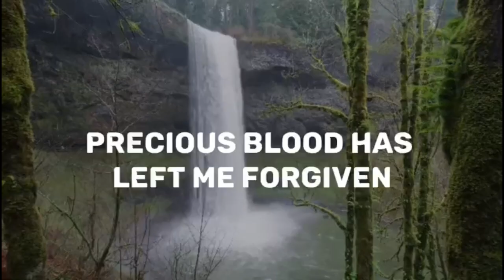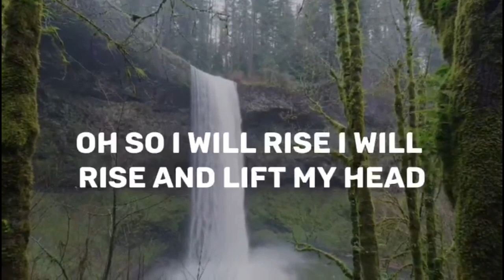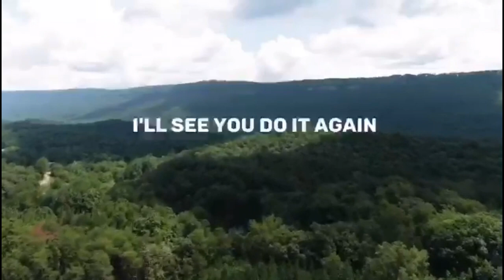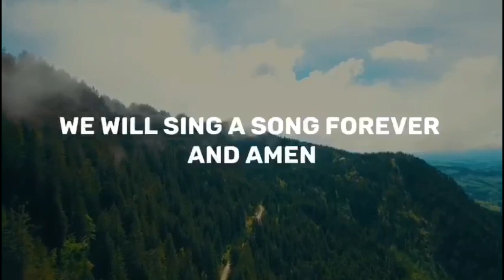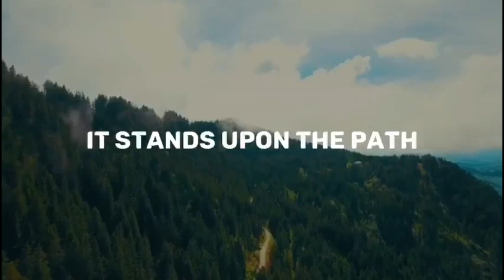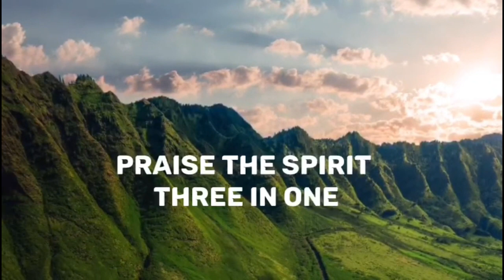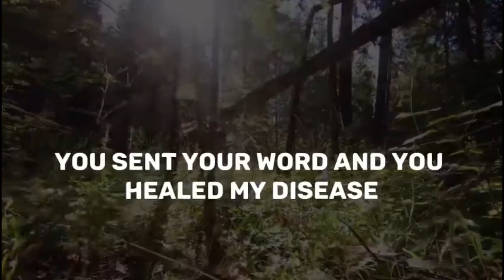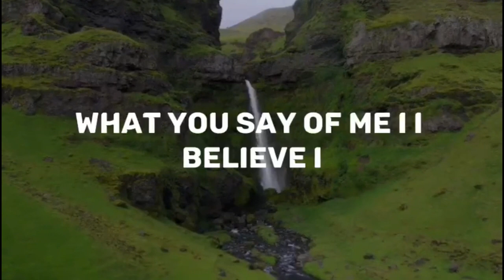Spirit Break Out by William McDowell